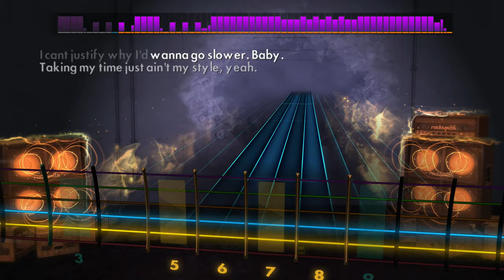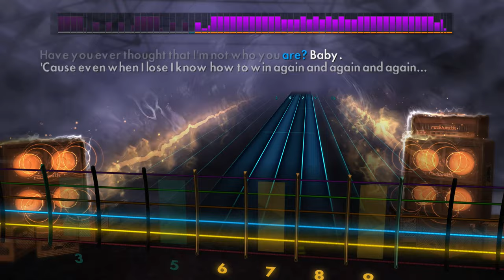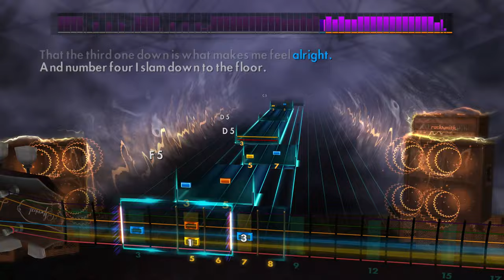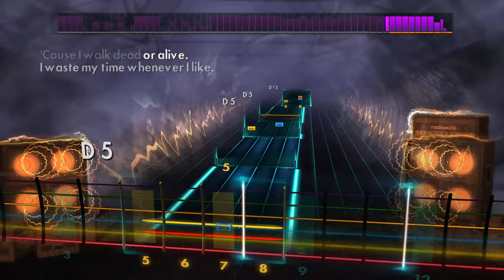Rocksmith - Whiskey Hangover: Godsmack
Rocksmith Custom
Lead Guitar
98% Accuracy